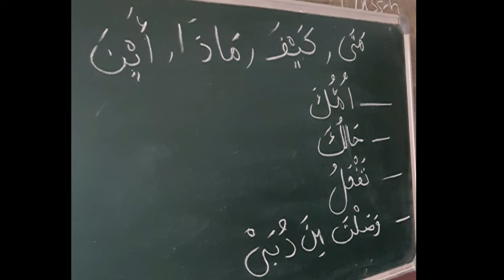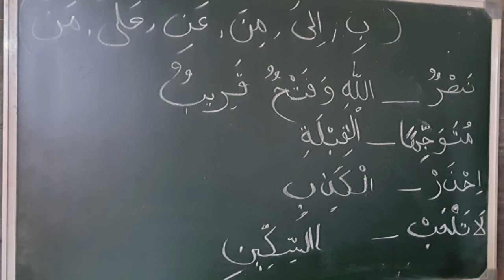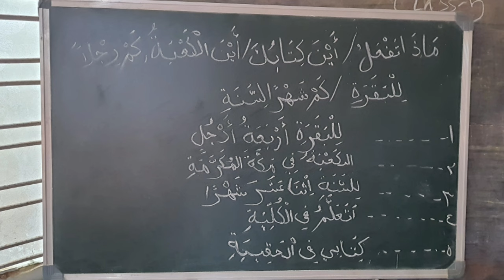| madrasa guide ലിസാനുൽ ഖുർആൻ പരീക്ഷ പേടിയുള്ള കുട്ടികൾക്ക് ഈസിയായി എഴുതാം